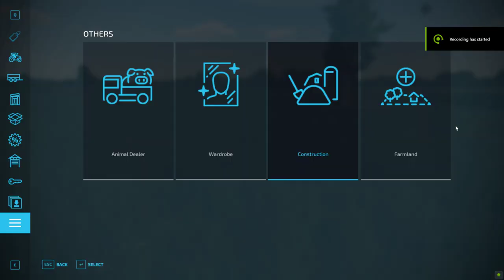Farming Simulator 22 Court Farm Country Park #1 Managing a new farm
Interesting start on a new farm with a couple of cows. Will i succeed?
If you want me to record something, feel free to say so.